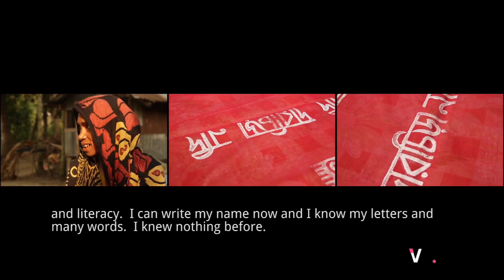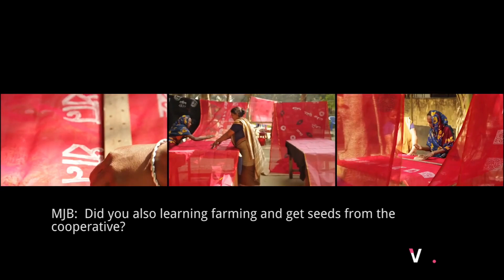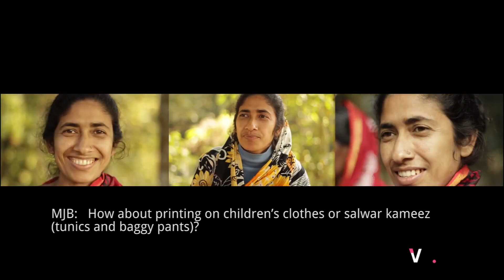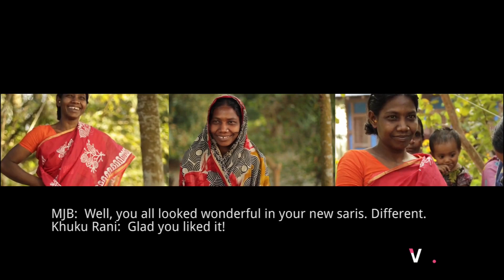Her Words: Storytelling with Saris 3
A life-changing eco-empowerment project empowers twelve Muslim women of Katakhali Village, Bangladesh, to overcome gender discrimination, child marriage, lack of access to education, and climate change with resilience.
Her Words: Storytelling with Saris was an official selection of the 2014 WVN Online Film Festival.